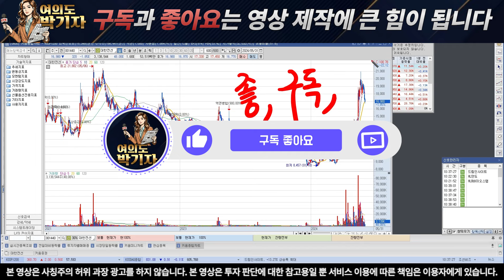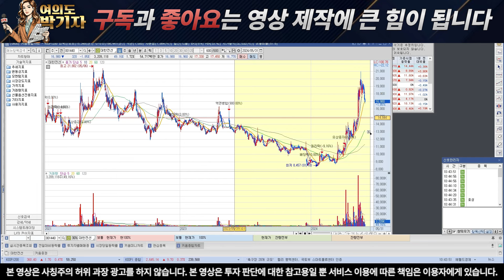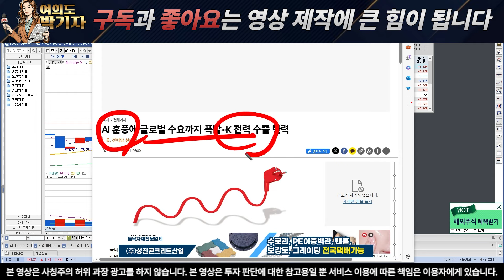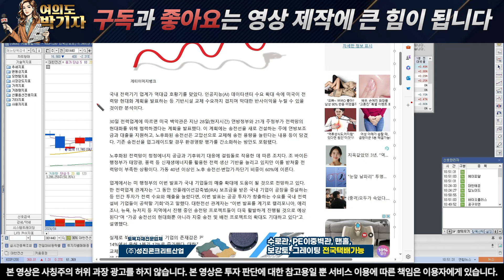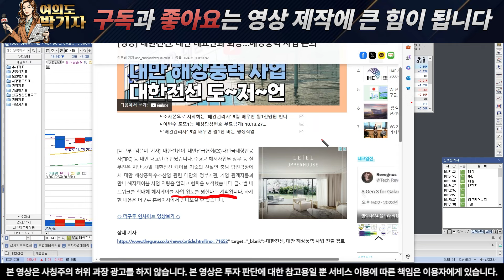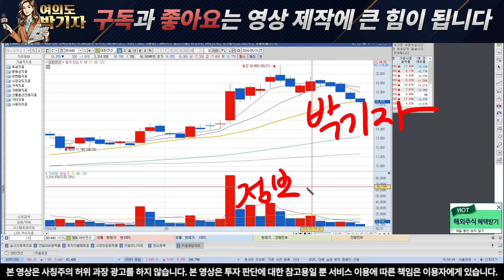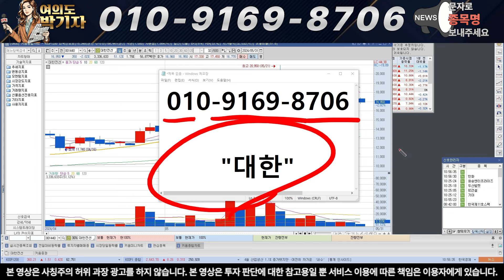[대한전선 주가전망] 제가 우려 하던 게 터졌네요.. 진짜 이러시면 안 됩니다...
" 대한 " 적어서 문자를 보내주셔야만 확인 후

現 L투자그룹 애널리스트 총괄 본부장
前 S방송,E방송 TV 방송 출연
前 S투자그룹 수석 본부장
前 L투자그룹 수석 팀장